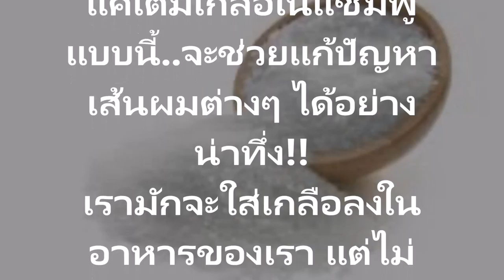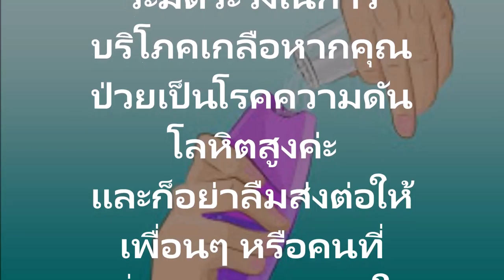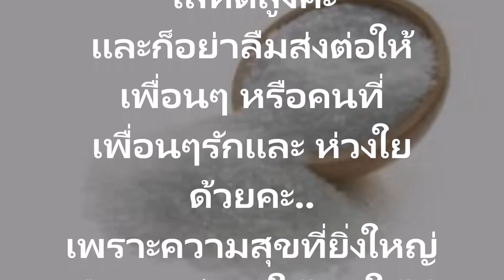ช่วยแก้ปัญหาเส้นผมต่างๆ ได้อย่างน่าทึ่งแค่เติมเกลือในแชมพูแบบนี้ จะช่วยแก้ปัญหาเส้นผมต่างๆ ได้อย่าง